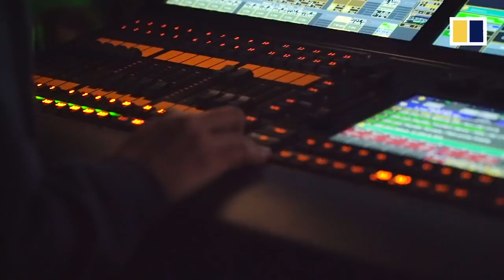Behind the scenes of Macau’s ‘The House of Dancing Water’, the world’s largest water-based show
The House of Dancing Water, the world’s largest water-based show, is an award-winning acrobatic and stunt-filled spectacle at the City of Dreams resort and casino in Macau.

A cast of some 90 performance artists and 160 crew members from around the world putting on 10 shows each week. The production, which cost HK$2 billion (US$250 million), has entertained more than 5 million people since it premiered in 2010.

City of Dreams hosted the South China Morning Post to take in a performance and for a backstage look at some of the magic behind The House of Dancing Water.

(Photo: The House of Dancing Water)